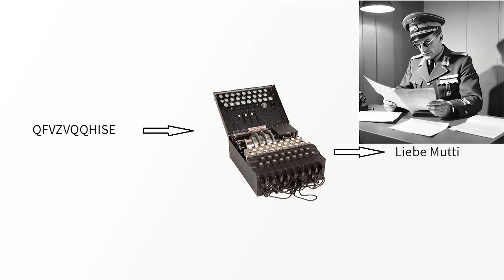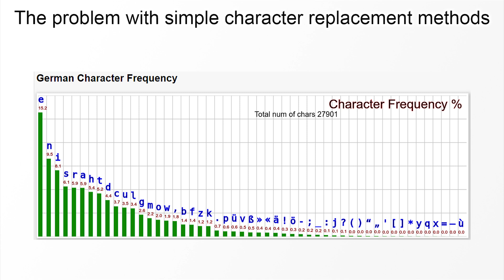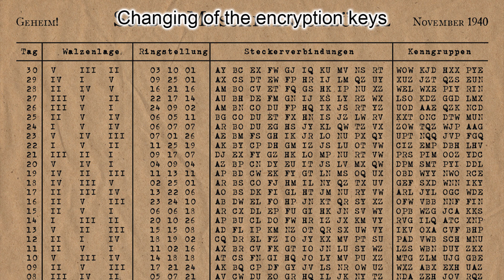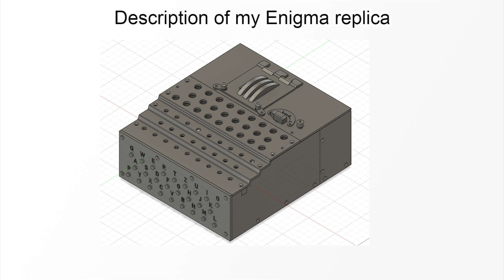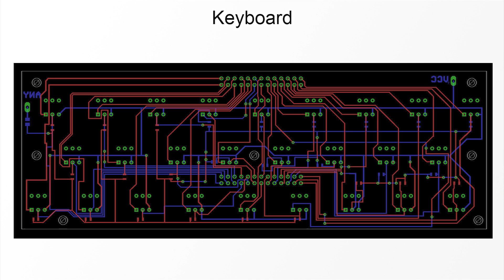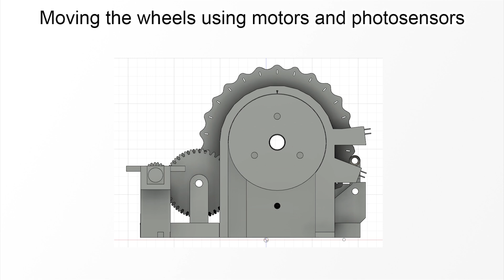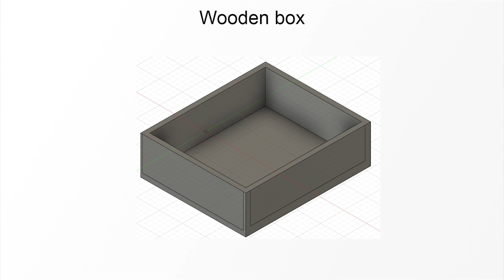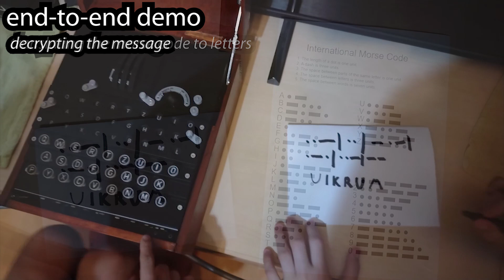Enigma, encryption and my 3D printed replica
This video describes what Enigma is, why it was needed during WW2, how encryption works in general, how Enigma did it better. Then it proceeds to showing how I did my Enigma replica using pogo pins, PCBs and 3D printing and how my replica works. End-to-end demo of encryption, sending, receiving the message end decryption at the end of the video.

modeling software: Autodesk Fusion 360
slicer: Prusa Slicer
printer: Prusa Mini

Sundown Drive by Ghostrifter Official
  / ghostrifter-official

🎵 Track Info:

Title: Sundown Drive by Ghostrifter Official